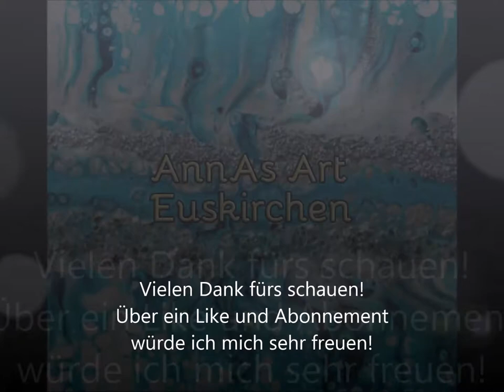Fluidpainting Bild #039 ~ Acryl gießen, Pouring, Wischtechnik mit Papier, Spiegelgranulat, deutsch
Fluidpainting 039 - "Wintersturm"
Leuchtendes Blau mit Spiegelsplittern und Granulat in silbergrau. 🤗
Technik: Wischtechnik
Material: Keilrahmen 20 x 50 cm, Guardi Binder von Bösner, Silikonöl, Ultra Sparkle glitter silber von Hemwey, Spiegelsplitter, Granulat in silbergrau
Acrylfarben: Rainbow in weiß, Amsterdam Expert in sevresblau, Amsterdam Standard in grünblau und silber
Der Beitrag enthält keine bezahlte oder beauftragte Werbung.
Fluidpainting 039 - "Winterstorm".
Bright blue with mirror shards and granules in silver-gray. 🤗
Technique: Wiping technique
Material: stretcher frame 20 x 50 cm, Guardi Binder from Bösner, silicone oil, Ultra Sparkle glitter silver from Hemwey, mirror splinters, granules in silver gray.
Acrylic paints: Rainbow in white, Amsterdam Expert in sevres blue, Amsterdam Standard in green blue and silver
This post does not contain any paid or commissioned advertising.